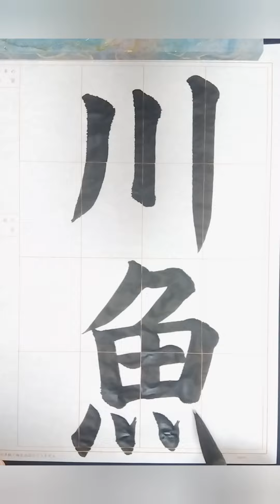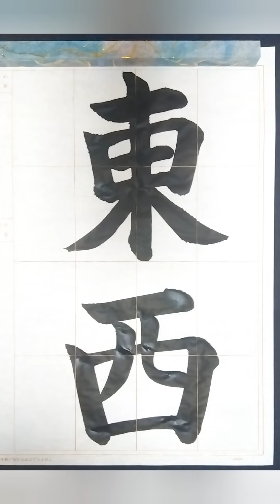日本習字「年・川魚・山国・東西」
ミュージシャン: Jason Shaw